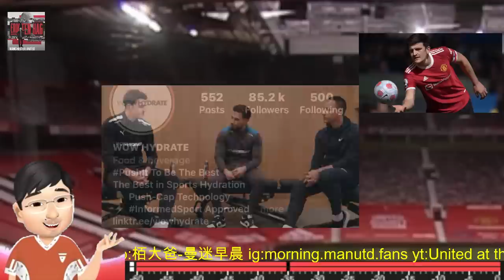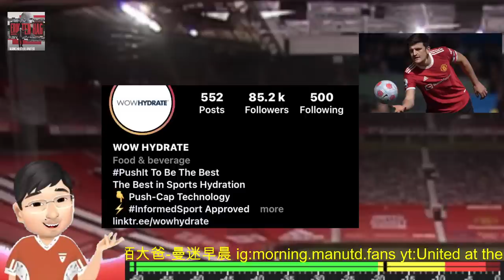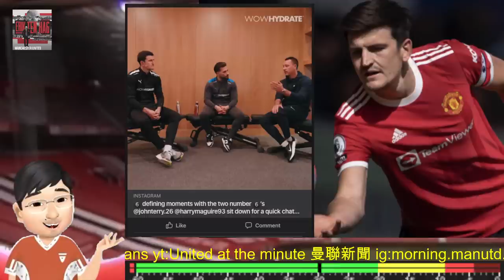聽完麥隊長嘅訪問 大家有乜嘢感覺 [我們的隊長是如何練成的] Captain Maguire